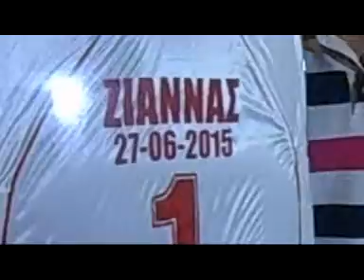Α Ε ΚΑΛΛΙΘΕΑΣ ΑΡΓΥΡΗΣ ΖΙΑΝΝΑΣ